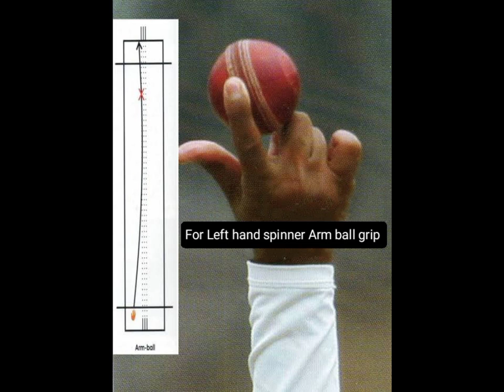কিভাবে Arm বল ডেলিভারী দিবেন | বাংলা Arm Bowling বোলিং টিপস | বাংলা স্পিন বোলিং ভিডিও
কিভাবে Arm বল ডেলিভারী দিবেন | বাংলা স্পিন বোলিং | বাংলা স্পিন বোলিং ভিডিও